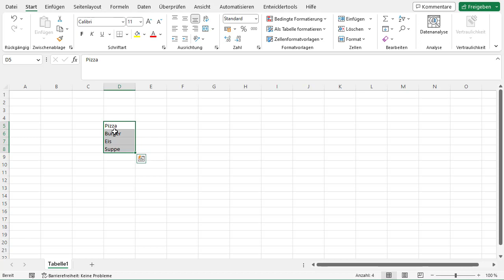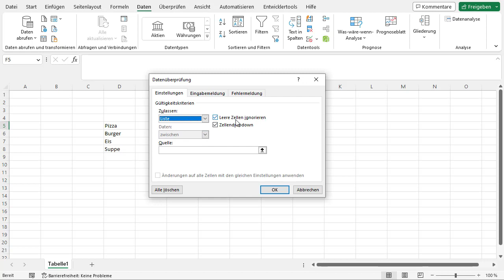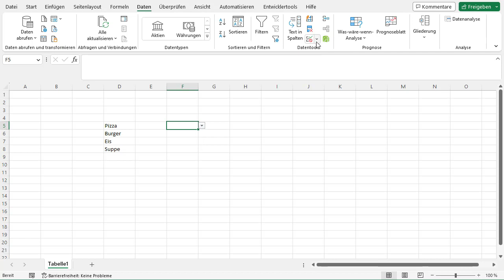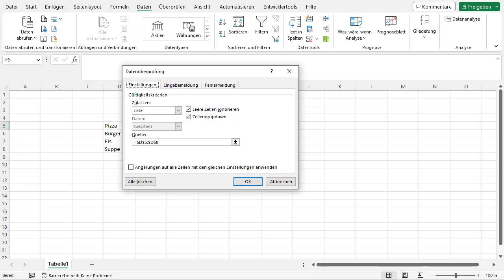Excel-Tipp: Mit Drop-Down-Listen die Arbeit erleichtern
Das Erstellen von Drop-Down-Listen in Excel ist eine praktische und zeitsparende Methode, um Daten in einer Tabelle zu organisieren. Mit einer Drop-Down-Liste können Sie eine begrenzte Anzahl von Optionen auswählen, anstatt Text manuell eingeben zu müssen. Dies ist besonders hilfreich, wenn Sie häufig die gleichen Werte wiederholen oder die Daten in einer Tabelle schnell sortieren oder filtern müssen.
Das Erstellen von Drop-Down-Listen in Excel ist eine einfache Möglichkeit, Ihre Arbeitsabläufe zu optimieren und Zeit zu sparen. Es ist auch eine nützliche Fähigkeit für die Arbeit mit Daten in Excel, unabhängig von der Branche oder dem Fachbereich. Mit ein wenig Übung können Sie Ihre Excel-Kenntnisse verbessern und Ihre Produktivität steigern.